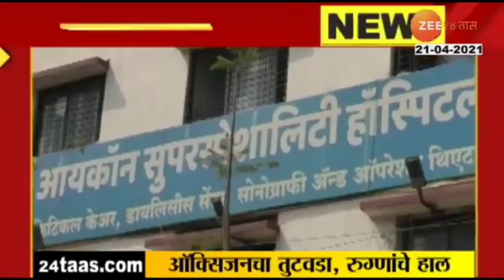Latur | Oxygen Shortage in Icon Hospital लातूर-ऑक्सिजनच्या तुटवड्यामुळे रुग्णांचे हाल!नातेवाईक हैराण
लातूर | ऑक्सिजनच्या तुटवड्यामुळे रुग्णांचे हाल ! पेशंट शिफ्ट करावा लागणार असल्यामुळे रुग्णांचे नातेवाईक हैराण...पहा 'झी २४ तास'ची बातमी.
-शशिकांत पाटील, प्रतिनिधी-झी २४ तास, लातूर जिल्हा.